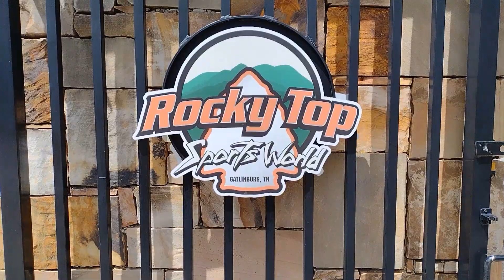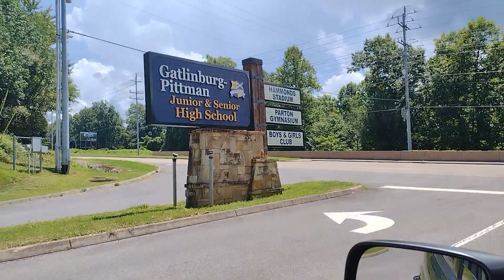Stunning views GATLINBURG TN Great Smoky mountains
I bet you've NEVER seen the beautiful highschool fields on your trips to Gatlinburg TN?  Wow!

Makes me want to snag grounders and put my pads back on like it was 1992 all over again in Portsmouth RI

You imagine playing with a backdrop like THIS? 🌄🏞️🌅